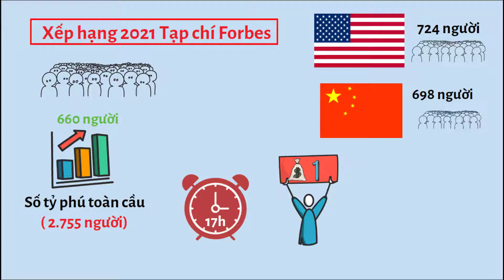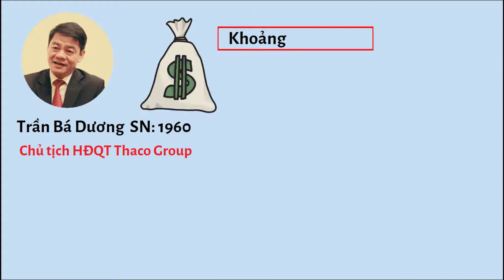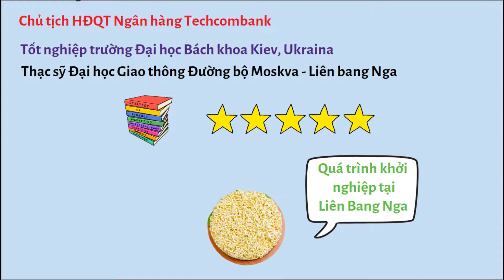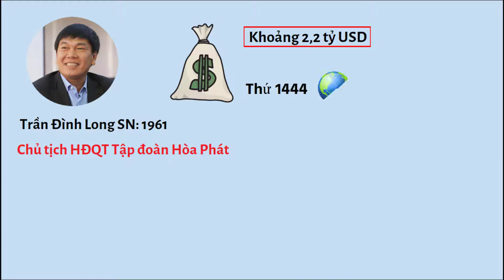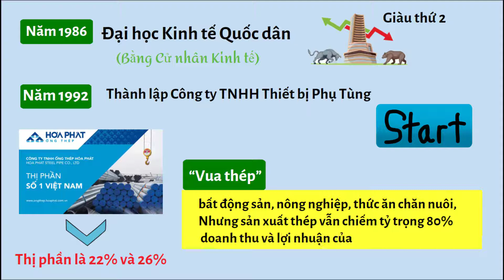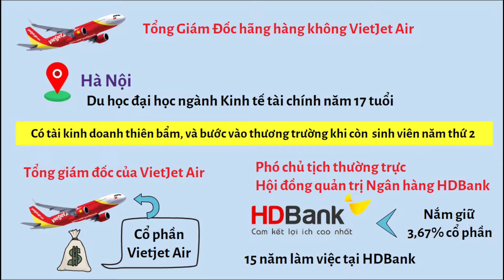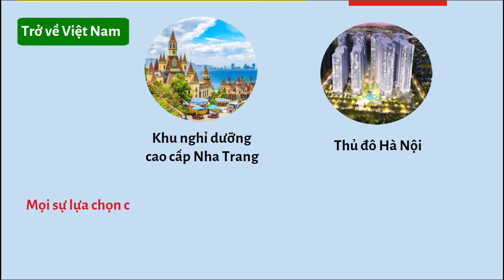Top 6 Tỷ Phú Dollars Việt Nam | Vì Sao Họ Giàu ?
Bất chấp những tác động của đại dịch Covid-19 đối với nền kinh tế, các tỷ phú thế giới và Việt Nam vẫn tiếp tục "ăn nên làm ra".
Theo xếp hạng tỷ phú thế giới 2021 mới công bố của Tạp chí Forbes, Số tỷ phú toàn cầu cũng lập kỷ lục mới, với 2.755 người, tăng 660 so với năm ngoái.
Mỹ hiện là nước có nhiều tỷ phú USD nhất, với 724 người, Theo sát là Trung Quốc với 698 người, Ấn Độ đứng thứ 3 với 140 người.
Việt Nam lần đầu tiên có 6 tỷ phú góp mặt trong danh sách này.

Đây Là kênh chia sẽ những kiến thức, độc đáo, mới lạ và những điều thú vị khác trong hành tinh chúng ta sinh sống.
Những kiến thức các bạn được tiếp cận một cách hoàn toàn mới lạ, Nhằm thỏa mãn những con người luôn tìm tòi,
Học hỏi những cái mới, những nội dung chưa từng được chia sẽ.
Hy vọng rằng Kênh Kiến Thức Nhân Loại sẽ mang đến những kiến thức bổ ích và mở rộng tầm hiểu biết của bạn mỗi ngày!
© Copyright  " Kiến Thức Nhân Loại "  ☞ "Do not Reup"
Nếu bất kỳ chủ sở hữu nào có vấn đề với bất kỳ nội dung nào được tải lên kênh này,
If any owner has a problem with any content uploaded to this channel,

Rất cảm ơn các bạn đã ghé thăm và ủng hộ kênh trong suốt thời gian qua!